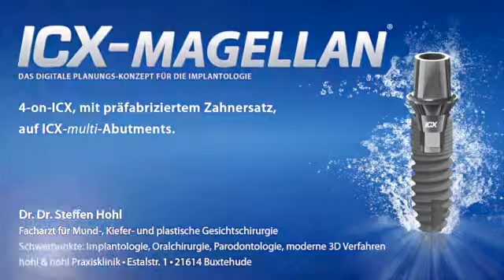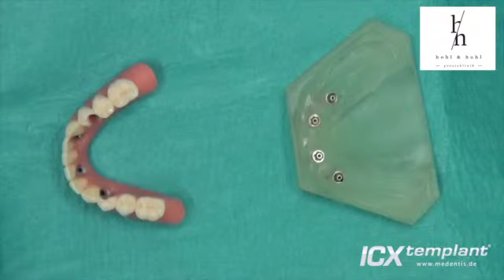4-on-ICX, mit präfabriziertem Zahnersatz auf ICX-multi-Abutments.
Dr. Dr. Steffen Hohl Facharzt für Mund-, Kiefer- und plastische Gesichtschirurgie Schwerpunkte: Implantologie, Oralchirurgie, Parodontologie, moderne 3D Verfahren hohl & hohl Praxisklinik
Estalstr. 1
21614 Buxtehude